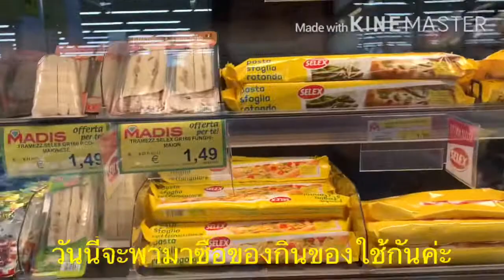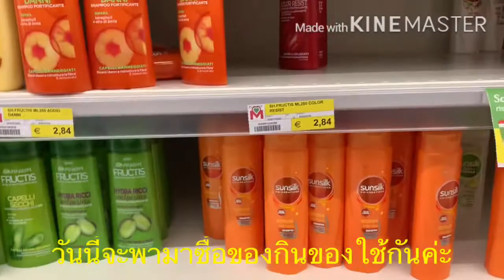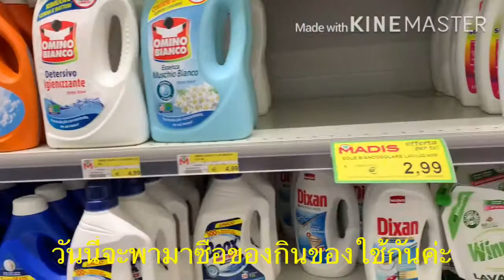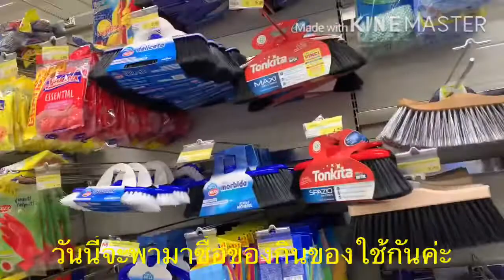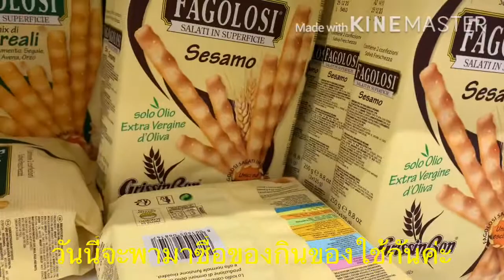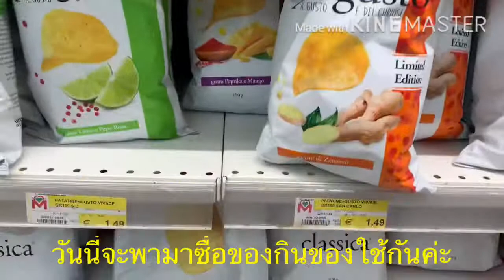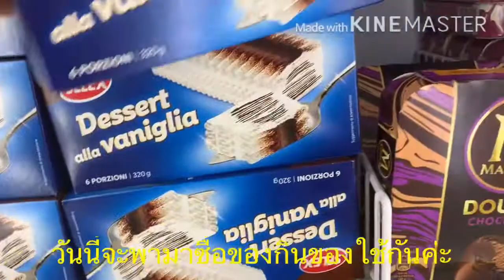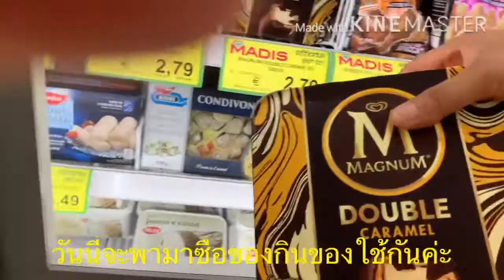ไปซื้อของที่ซุปเปอร์อิตาลีค่ะ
ซื้อของกินของใช้ในต่างแดนค่ะ